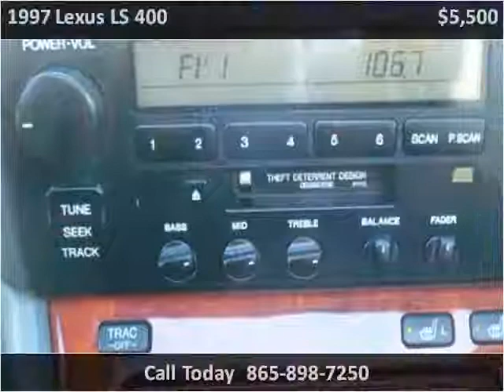1997 Lexus LS 400 Used Cars Knoxville TN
This 1997 Lexus LS 400 is available from Autoworks of Knoxville.